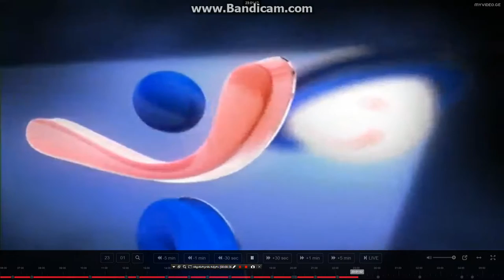nichieri gocha dabrunda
gamoiweret chemi arxi daajiret reklamebs